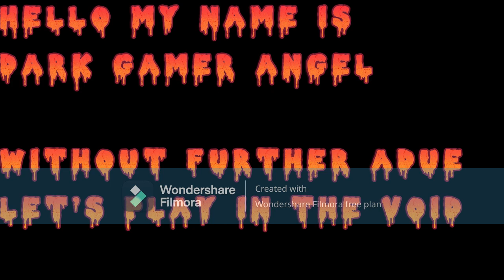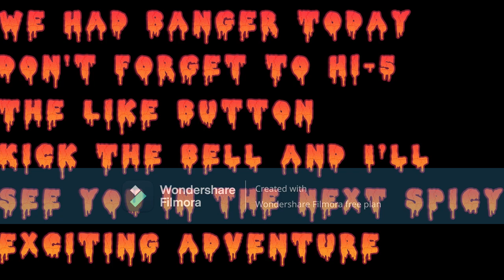Death Stranding p 6: I'm Lost...?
Join us on our latest adventure as we finally reach our next stop! After getting everything back online, we’re ready to grab some more orders and hit the road again. Don’t miss the excitement as we navigate through challenges and celebrate our small victories. Tune in for all the fun and surprises!